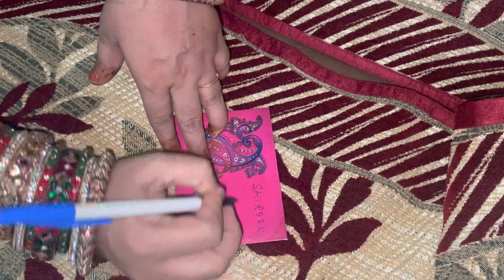Ranchi ki Shaadi // Garara aur Sasural ki Chudi Pahni